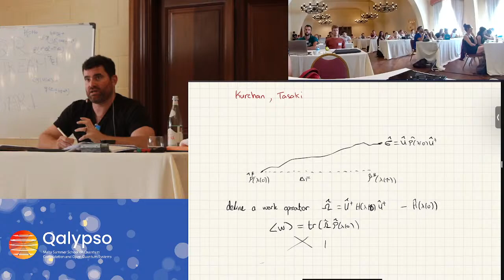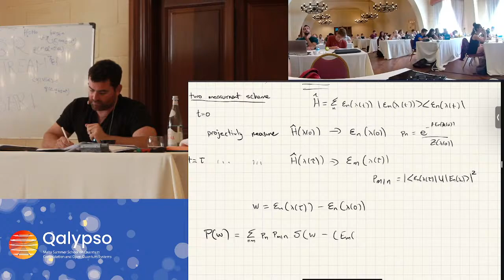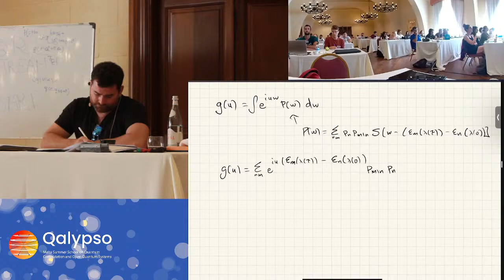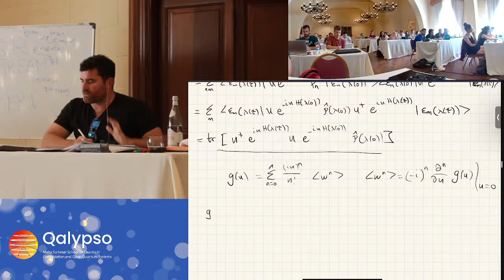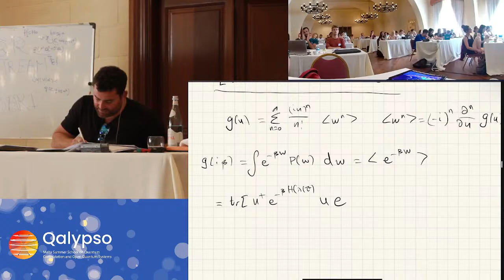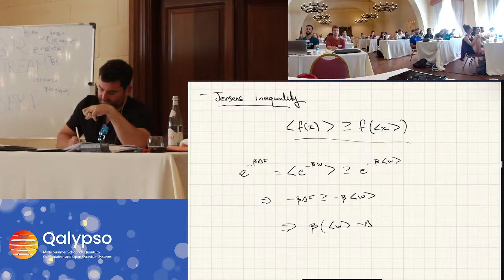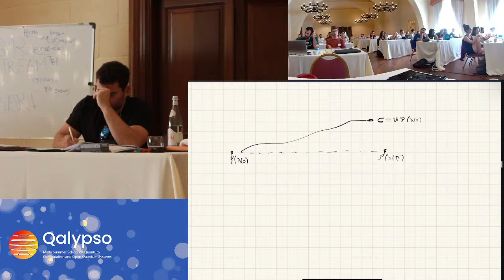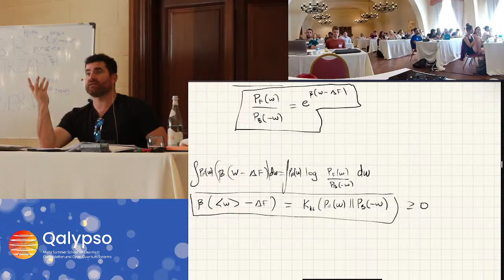Qalypso Summer School ‐ Day 2 (Advanced Track)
Quantum Thermodynamics : John Goold Session 3/3